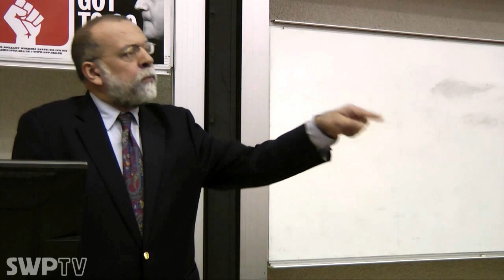The Arab Spring - Hamid Dabashi